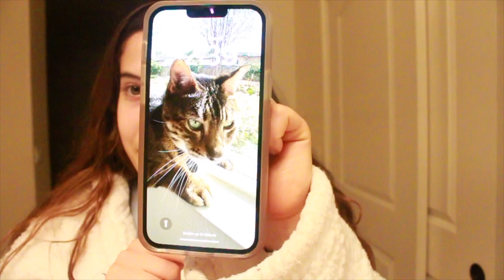friday night mini vlog // gilmore girls, skincare + life updates!